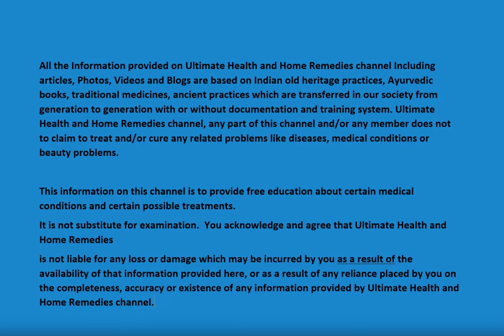10-Minute HIIT Cardio Workout - No Equipment at Home | No Gym | Hindi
10-Minute HIIT Cardio Workout  - No Equipment at Home |  No Gym | Hindi